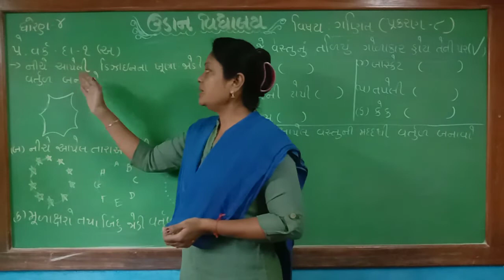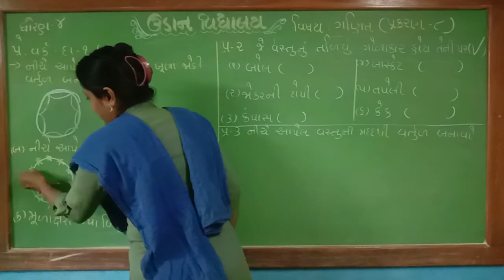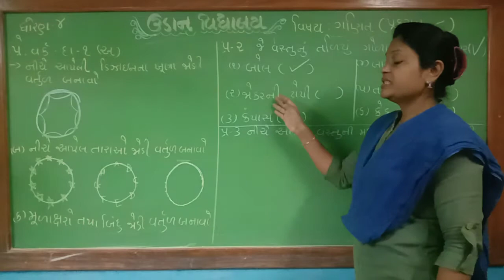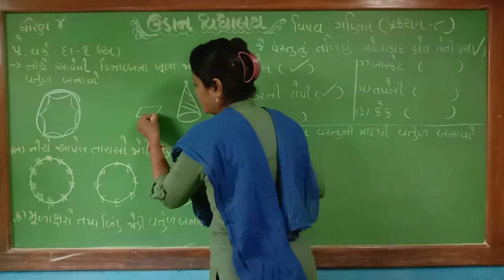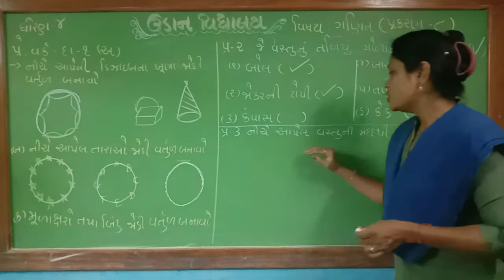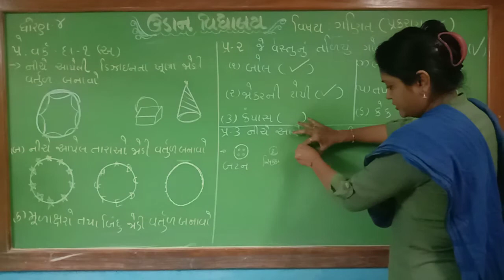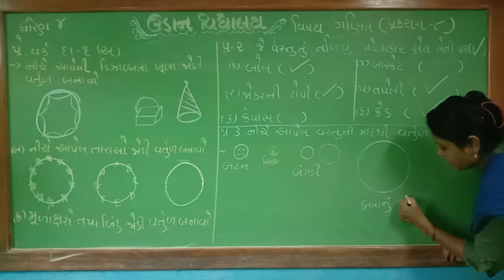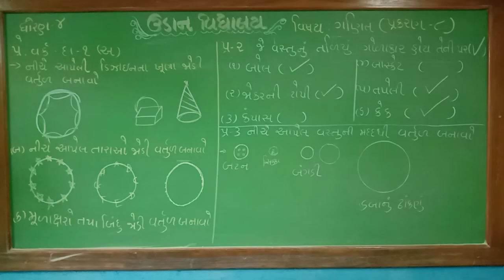Std-4 maths cha-8 (p.w.- exa 1,2,3)